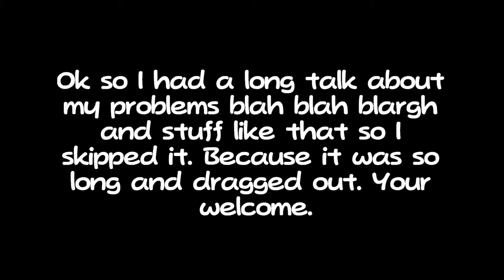FINALLY! -Cave Story Part 1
Finally part one of CAVE STORY IS OUT! YEAH!